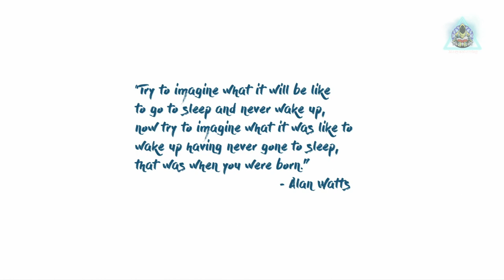EUROPA GAME | Demo Gameplay | Helder Pinto | MaayaaGaming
EUROPA Demo Gameplay | Helder Pinto | MaayaaGaming
Europa Game Demo Gameplay by MaayaaGaming

Europa is a peaceful game of adventure, exploration and meditation. As you travel you’ll gradually upgrade the capabilities of your Zephyr jetpack, boosting yourself further through the air until you can flow freely into the sky.
On the moon Europa, a lush terraformed paradise in Jupiter’s shadow, an android named Zee sets out in search of answers. Run, glide and fly across the landscape, solve mysteries in the ruins of a fallen utopia, and discover the story of the last human alive

This channel is been used to Stream PC GAMES and BGMI.

These videos are created with the goal of educating others in a motivational/inspiring manner. In most situations, the footage and music we use are not our own. We believe it is in accordance with Fair Right Use, but because it is open to interpretation, if any owners of the material clips would like us to remove the video, we have no objections and will do so as soon as feasible.